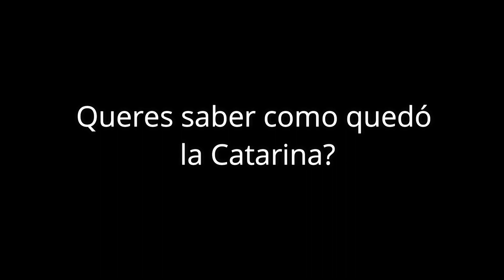[MEXICO] 🇲🇽 NOS CHOCARON!!! 😱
En el video de hoy le enseñamos que viajar no es todo color de rosa!!!
Entrando a Mexico nos toco unos dias de mala suerte y arreglos. Tuvimos que cambiar nuestro sistema de baterias, pues faltando unos dias para salir de El salvador y seguir viaje se nos murió la bateria del sistema solar, que nos permitia tener luz y carregar eletronicos. Tambien nos toco cambiar el mueble donde la teniamos ubicada porque no entraba la bateria nueva!!! Ya que estabamos de reforma, aprovechamos a retocar el barniz de los muebles y despues de 3 dias bajo sol y mucho trabajo... NOS CHOCARON la camioneta!!!  Asi que acompanen esta aventura!

🌎  ¿TE GUSTARIA COLABORAR CON NUESTRO VIAJE Y CREACIÓN DE MÁS VIDEOS?

🎁 Tu colaboración nos ayuda a sumar quilometros y seguir haciendo mas videos!
¡Muchas gracias y bendiciones! 😄

SI TE GUSTA NUESTRO CONTENIDO NO DEJES DE SUBSCRIBIRTE Y DEJAR TU LIKE! COMPARTÍ ESTA EXPERIENCIA CON TUS AMIGOS!!!

Gracias catarinos por acompañar el viaje! Los queremos!!!